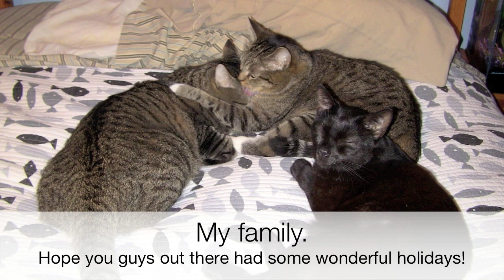AquariumTech Update 1/4/2012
Just a channel update so you know whats happening over here.